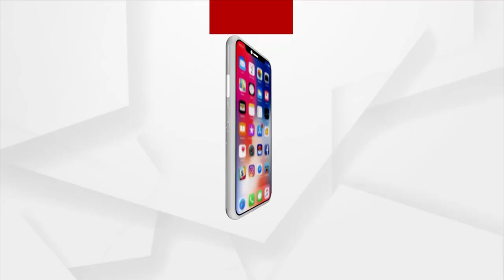Mayurbhanj: FIR Lodged for Theft In Health Centre, Action Yet not Taken by Police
All the computers and inverters were stolen from the computer house at Shakua Health Center under Badshahi Group Health Center in Mayurbhanj District on Sunday. It's been 4 days since the theft from the health center. But no action has been taken by the police so far.